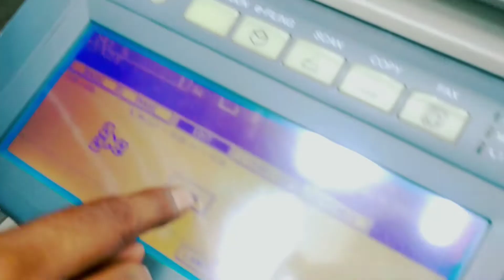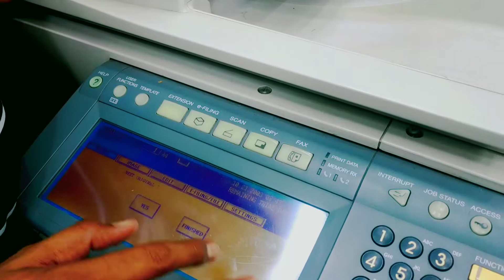Toshiba 453, 452, 282, ID Card Boot site Printing 2022 New Trick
Me for Details THE SSY TECH'' YouTube channel
I Love To Vlog My Full Life Cause Only Video Can Save My Childhood memories Properly.

THE SSY TECH,ssy technology,technology all time,technical video,Technical Videos 2022,New smartphone review 2022,best phone under 20000,mobile price in bangladesh,best smartphone under 15000,New Apps review 2022,best android apps,top apps,professional thumbnail on android phone,youtube thumbnail,youtube thumbnail tutorial,thumbnail,new trick and trips,Sajan tech vidos